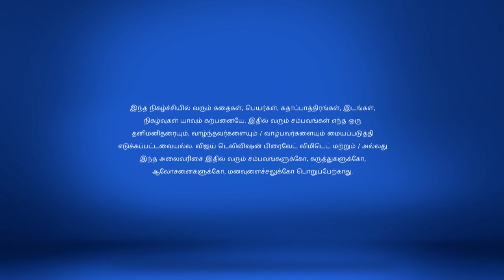Saravanan Meenatchi 11/16/17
Saravanan Meenatchi!
Saravanan, Meena Up Their Style!
Meenatchi and Saravanan have a romantic dance. But, Veluchami doesn't approve of their clothes!